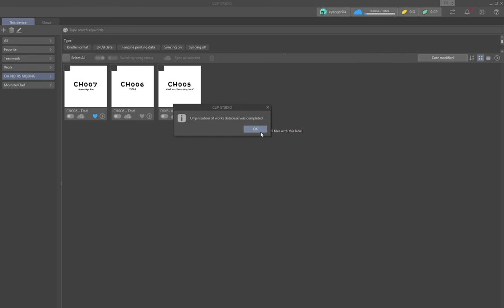How To Remove NOT FOUND Files From CLIP STUDIO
Go to the Cog (⚙️) ► Maintenance Menu (D) ► Organize Works (D)

How To Clean Up NOT FOUND Files From CLIP STUDIO

How To Cleanup NOT FOUND Files From CLIP STUDIO